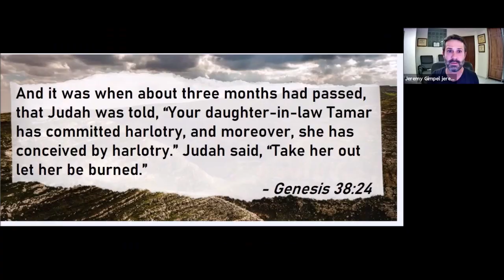The Hidden Meaning of Judah - Jeremy Gimpel: The Land of Israel Fellowship